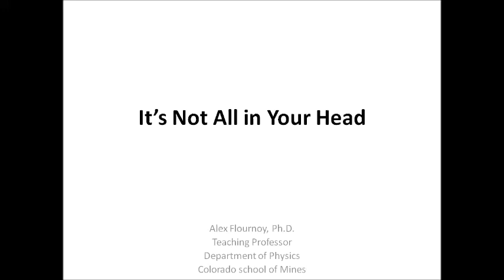Failure Fridays (Alex Flournoy): It's Not All in Your Head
Stories of the epic failures of faculty at the Colorado School of Mines, and the lessons we learned from them.